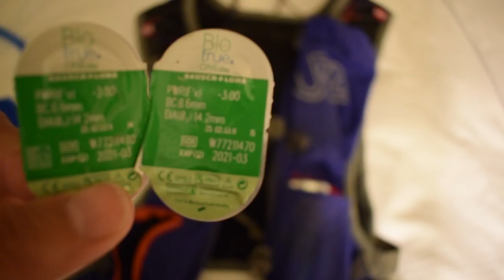What's in our Spartan Ultra Beast Bin? Did we finish?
Leaving Vegas...Trying to race the sunset to the Grand Canyon and  getting caught in a storm. Packing our bin and bag for our Spartan Ultra Beast. How did we feel after the race?